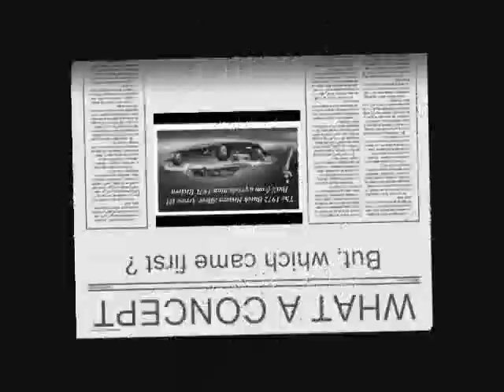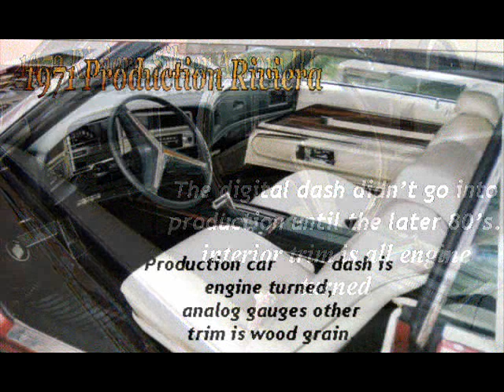what a concept see the red riv at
Buick concept cars silver arrow compared to production riviera see the red riv